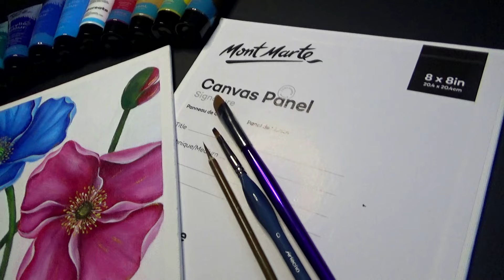Most Beautiful acrylic painting on canvas Autumn | step by step floral painting Mont Marte Acrylics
Most Beautiful flowers acrylic painting on canvas | Autumn | Step by step painting Mont Marte Acrylics floral ART
In this painting demo, I show you how to paint 2 flowers with a simple and easy acrylic painting technique. In the beginning, I start by giving a basic shape to the petals using light tones of blue and pink. The next step is to give shadows using darker tones of the same colors. I moist my brush in between the painting to get a nice blending of the colors. I paint the pink flower in the same way as the blue. That's why I skipped the steps in the video. I listed all the material details and links to purchase the same products are given below. please check. I hope you will like this Painting Technique and let ME know your feedback in the comment section. I really appreciate your comments.

✦  Surface:
0:44 Canvas 8"/8"[Mont Marte]
✦  Acrylic Colors: Mont Marte Acrylic colors
0:36 cerulean blue
0:37 deep cyan
0:38 phthalo blue
0:39 magenta
0:40 titanium white
0:41 burnt umber
0:42 phthalo green
0:43 sap green
0:44 Monastral green
17:28 yellow deep
17:29 Yellow ocher
22:11 Gold
✦  Brushes:
0:44 filbert brushes
     [Winsor & Newton
     Royal & Langnickel]
0:47  filbert brush 8
7:30  angle brush 8 Artecho
13:32 miniature brush Artecho
16:45 scruffy brush
17:31 Chinese brush
✦  Other materials:
Washi Tape

📍 ACRYLIC PAINTS:
📍 CANVAS _ PAPERS:
📍 BRUSHES:
📍 ACRYLIC PAINTS:
📍 CANVAS _ PAPERS:
📍 BRUSHES:
📍YOU CAN FIND ME ON📍
❌ Copyright INFO:
or @ RenjithaAnoop

Most Beautiful Flowers acrylic painting on canvas | Autumn | Set of 2 floral painting Mont Marte Acrylics